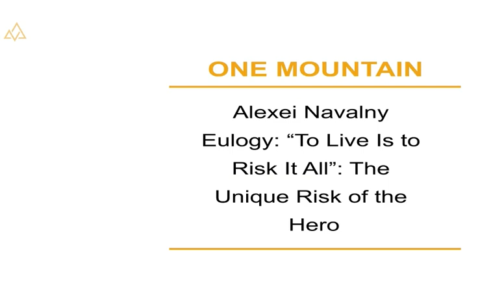“To Live Is to Risk It All” | Dr. Marc Gafni #384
Alexei Navalny Eulogy: “To Live Is to Risk It All”: The Unique Risk of the Hero | Dr. Marc Gafni #384

NO EVOLUTIONARY LOVE CODE THIS WEEK

Dr. Marc Gafni